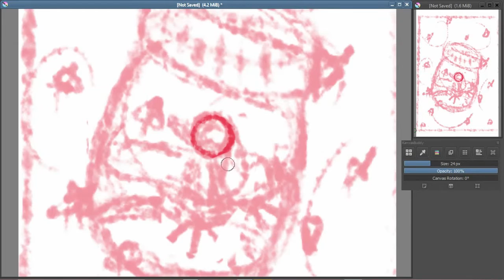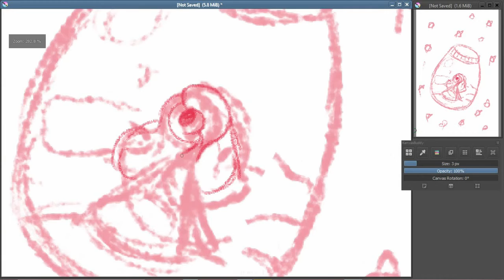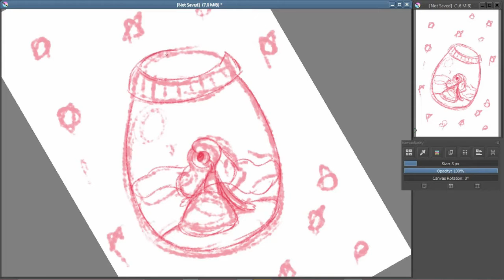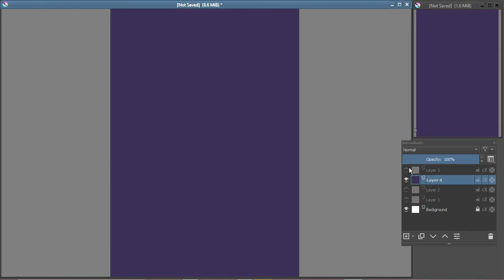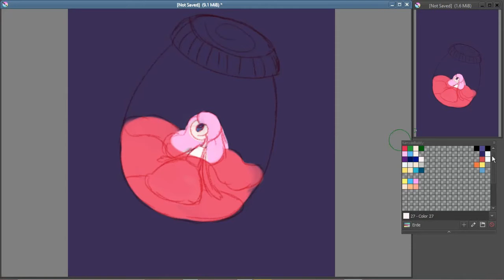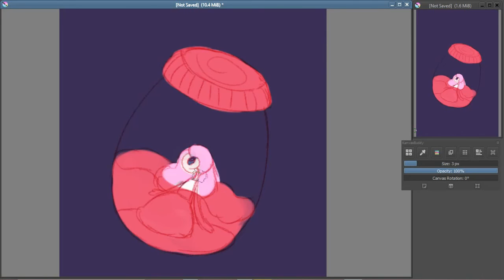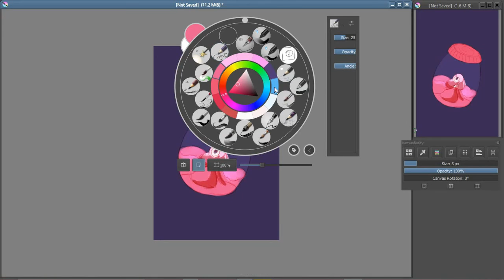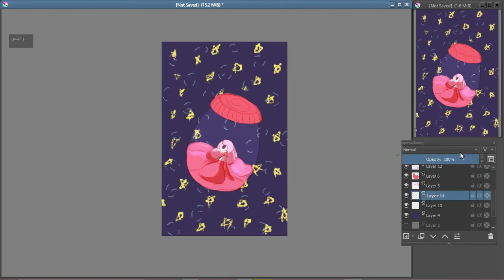Universe in a Jar Speedpaint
A girl inside a jar.

Time: 33:41
Tools:  Krita, Flashback Express, DaVinci Resolve, XP-Pen Deco 02